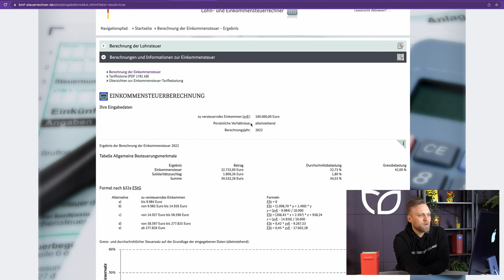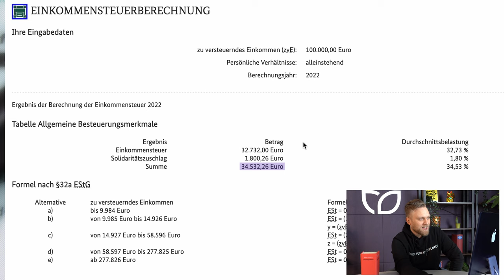EINKOMMENSTEUER - So wird sie berechnet! | Einfache Erklärung der Einkommensteuer für Selbstständige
▬ Mehr Informationen ▬▬▬▬▬▬▬▬▬▬▬▬▬▬▬▬

Einkommensteuer - so wird sie berechnet!
Du bist dir nicht ganz sicher, wie sich die Einkommensteuer eigentlich zusammensetzt und wie du sie als Selbständiger berechnest? Kein Problem! Wir zeigen dir genau, wie es geht und geben dir Beispiele an die Hand - und das alles in (fast) nur 10 Minuten.

▬ Empfehlungen ▬▬▬▬▬▬▬▬▬▬▬▬▬▬▬▬

▬ Timestamps ▬▬▬▬▬▬▬▬▬▬▬▬▬▬▬

0:00 - Intro
0:58 - Was steht im Einkommensteuergesetz?
1:18 - Einkommensteuer einfach erklärt
2:49 - Die zwei Arten selbständig zu sein
3:12 - Einkunftsarten
5:07 - Verluste aus verschiedenen Einkunftsarten miteinander verrechnen
6:05 - Berechnung
7:35 - Steuertabellen
9:46 - Steuervorauszahlungen
11:46 - Outro